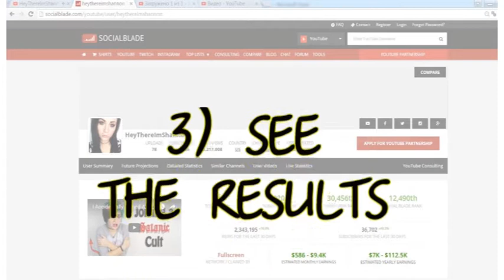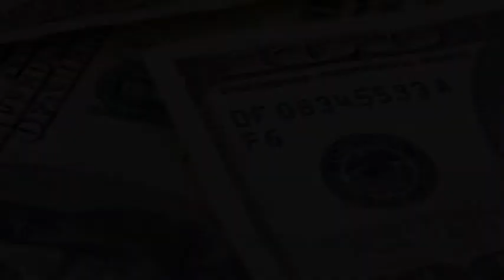I Accidentally Joined A Satanic Cult... How much is it?